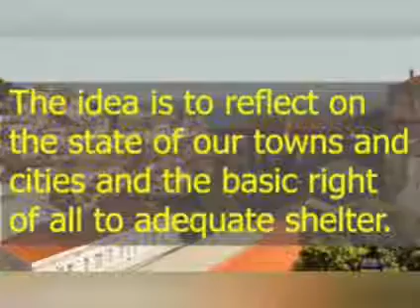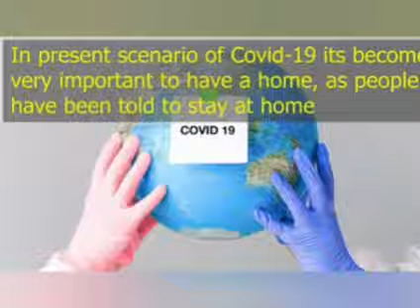World Habitat Day